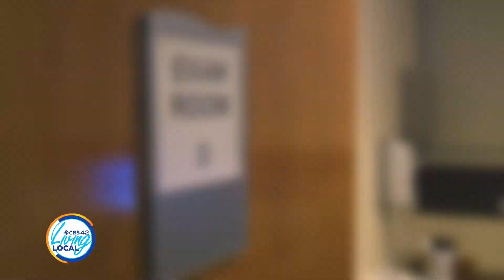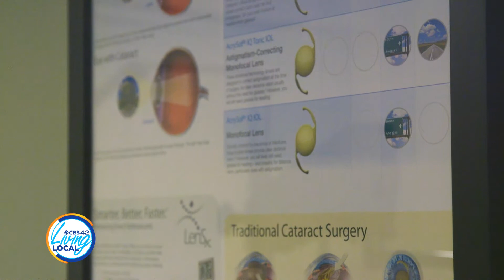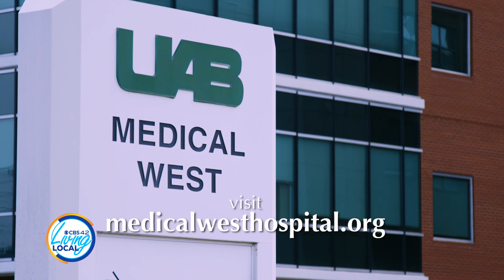Medical West Ophthalmology May 2018